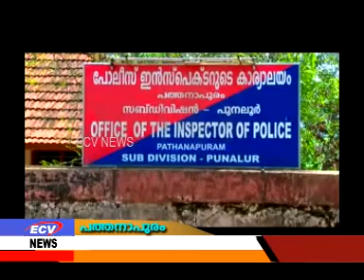18/1/19 NEWS | MALAYALAM